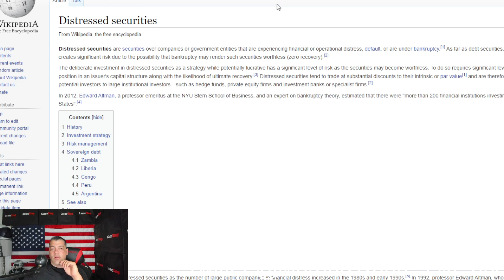AMC - Bankruptcy Coming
Distressed Credit Investing is the pressure you're feeling!